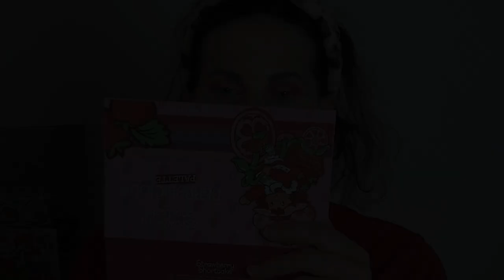GRWM rotation juin : Strawberry shortcake Glamlite, Blush et Bronzer PMG - sommaire en barre d'info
Bonjour,
Voici un premier makeup avec les produits de ma rotation.
00:00 Introduction
00:43 Maquillage des yeux
24:29 Maquillage du teint
32:02 Bilan des produits

Mon lien de parrainage pour Charlotte Tilbury : 20 € offert dès 100 € d'achat pour votre première commande

Mon lien de parrainage Nùoo ou nùoobox (5€ dès 30 € d'achat)

Mon lien de parrainage Yesstyle (-5 % sur votre première commande et 2% sur les suivantes)

Mon lien de parrainage Cult beauty (10 € offerts sur la première commande de plus de 30 €)

Mon lien de parrainage Boursorama Banque (80 € offerts pour toute ouverture de compte avec CB) : Tu peux cliquer sur ce lien ou utiliser mon code parrain CHFO1306 si tu souhaites le faire plus tard depuis le site ou l'application de Boursorama Banque.

Musique additionnelle :  Les quatre saisons - Eté (Vivaldi)
 Auteur: Daniel Bautista